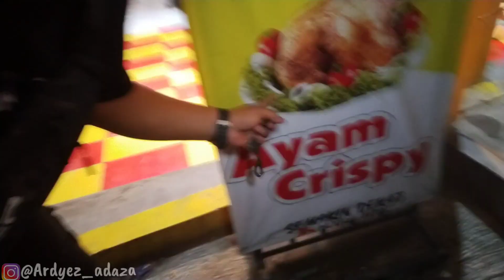MUKBANG AYAM CRISPY BANGKOK !! dirumahaja #4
Video ini karena ada nya wabah masih belum ada informasi dari pemerintah.
Saya mencoba keluar rumah di malam hari agar menghindar dari keramaian.
Makan mah tetap di rumah ko.

Tetap stay di rumah ya.
Ga usah ke mana mana.